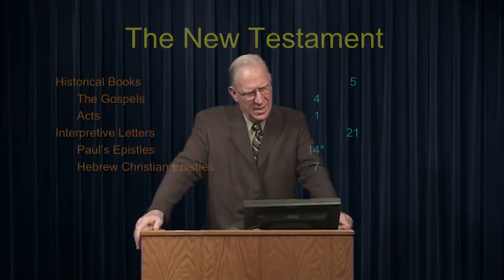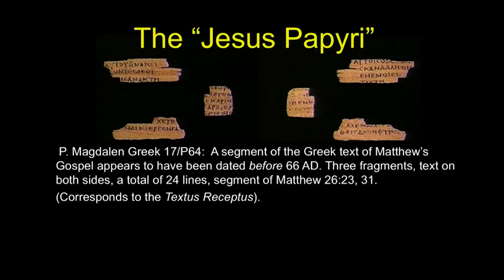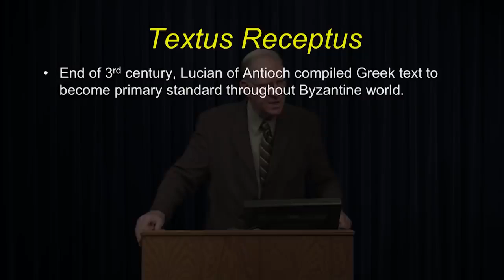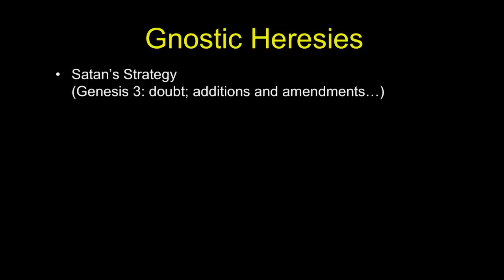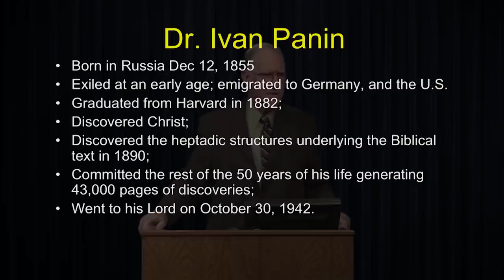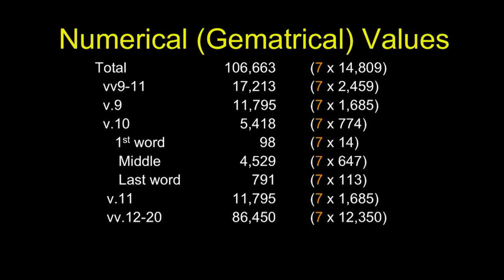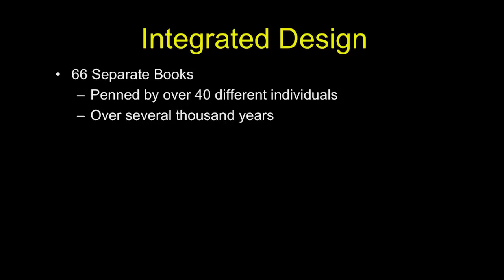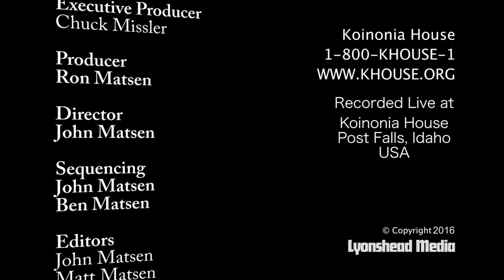Learn the Bible in 1 Day (24 Hours) - Hour 14 - Chuck Missler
End times prophecy is being fulfilled. 2021 is the beginning of an End. Repent and believe the gospel.

10 For with the heart man believeth unto righteousness; and with the mouth confession is made unto salvation.''